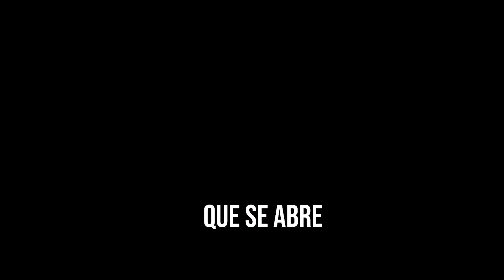rolear de mujer está roto…